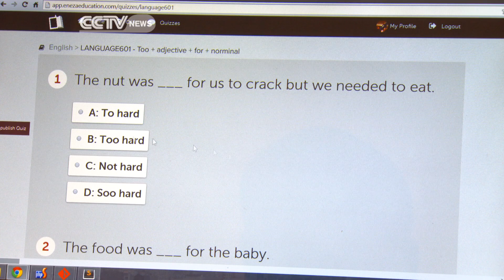Kenya embraces mobile phone technology to educate children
Teachers worldwide have an issue with pupils using their cellphones in class. But in Africa, they can play a vital role - giving many youngsters their only access to an education.